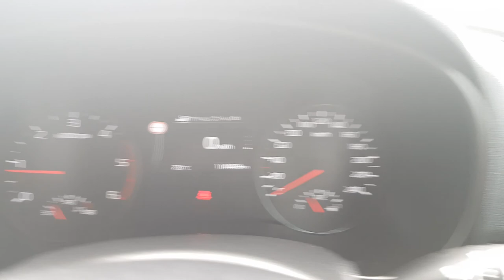Kia Sportage 1.7 Diesel 171 C 2452